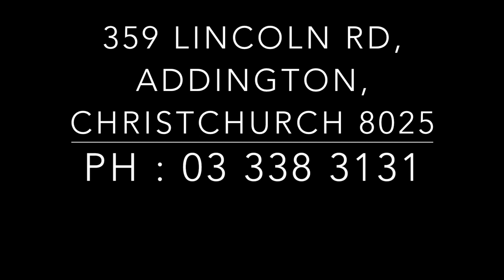Turbo charged RAINBOWS and SCREAMING REELS!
Getting in amongst some powerful Bows on a high country lake. These fish know how to pull string!